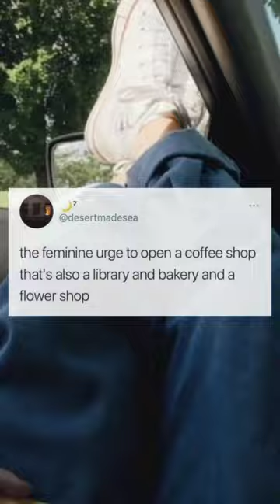coffee books library bakery flowers youtubeshorts youtube shorts music love trending